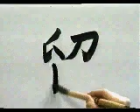APRENDE A ESCRIBIR ESTE KANJI QUE ES UNO DE LOS MAS FRECUENTES 💥 | GAMBATEANDO - Japones Para Todos